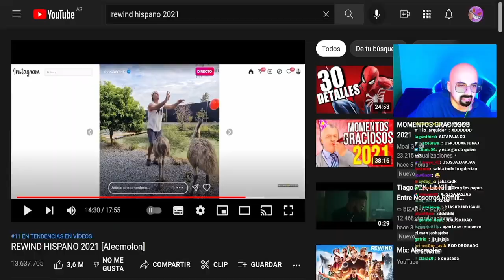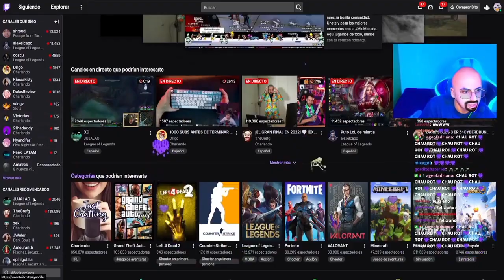chau 2023 👋👋 (el peor video de mi canal)